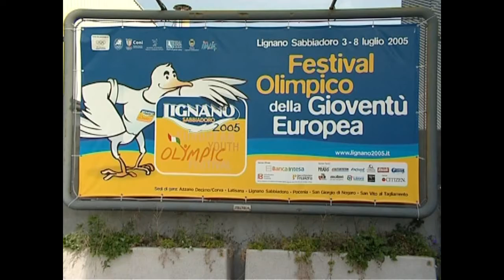LIGNANO 2006 -giochi sportivi studenteschi-Alessia Trost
Edizione 2006 dei GSS, con Alessia Trost e tanti altri giovani.
Immagini di Mario Giannini x la 7 sport
Commento di Alessio Giavannini